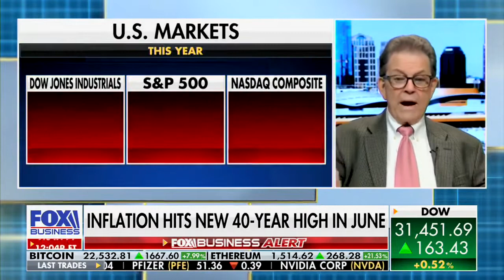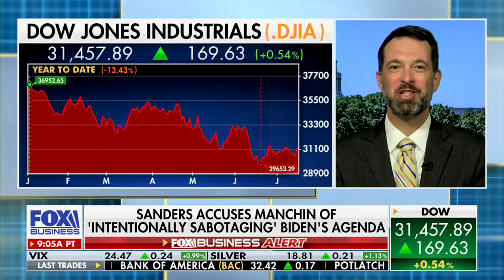Brandon Arnold Discusses how Federal Spending is Impacting Inflation on Fox Business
NTU Executive Vice President Brandon Arnold on Cavuto Coast to Coast on July 18, 2022.